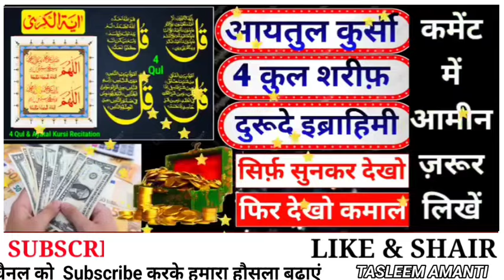3x Ayatul Kursi | Durood e Ibrahim 3x 4 Quls | 4 Quls and Ayatul Kursi duroode ibrahimi| Rozi ki dua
3x Ayatul Kursi | Durood e Ibrahim 3x 4 Quls | 4 Quls and Ayatul Kursi duroode ibrahimi| Rozi ki dua

3x Durood e Ibrahimi | 3x Ayatul Kursi | 3x 4 Quls | 4 Quls and Ayatul Kursi |Jumerat ke din ki Dua

4 quls and ayatul kursi
ayatul kursi
durood e ibrahim full
durood e ibrahim in arabic
4 qul in arabic
ayatul kursi full
ayatul kursi repeated
4 qul full
ayatul kursi beautiful recitation
4 qul repeated
durood e ibrahimi
mangal ke din
4 quls
ramzan ke maheene
durood sharif
jumerat ke din
durood ibrahim
ayatul kursi urdu tarjuma ke sath
durood e ibrahim in namaz
ibrahim durood
durood e ibrahimi benefits
Durood e Ibrahimi
 Ayatul Kursi
 4 Quls
 Durood Sharif
4 Qul Full
4 Qul in Arabic
 4 quls and ayatul kursi
 Online Teaching Center
4 Qul Repeated, Ayatul Kursi Repeated
durood e ibrahim tarjuma

durood shareef

durood sharif

durood e shafaat

durood e salam

durood e sadqa

durood e shareef

durood e shifa ki fazilat

durood e shareef 100 times

durood e sadga ki fazilat
durood e ibrahim tarjuma ke sath

durood e ibrahim tajweed

durood e ibrahim tarjuma in hindi

durood e ibrahim tafseer

duroode ibrahim tasveer

durood e ibrahim padhne ka tarika

durood e ibrahim padhne ka sahitarika

durood e ibrahim by tariq jameel
Benifits